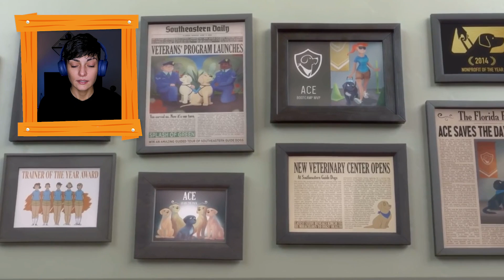DÜNYANIN EN ÜZÜCÜ ANİMASYONLARI ( AĞLADIM )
DÜNYANIN EN ÜZÜCÜ ANİMASYONLARI ( AĞLADIM ) videosunda dünyadaki en üzücü animasyonları izledim. Gerçekten hüngür hüngür ağladığım bir video oldu. Duygusallık fazla ön plandadır bu videoda.

Merhaba Arkadaşlar;
The ASLI yani Aslı Kaya Karşınızda. Haftada en fazla üç en az bir video atan ama muhakkak video atan bu kanalın Prensiyim. Prenseste olur. Birbirinden eğlenceli, komik, kah güldüren, kah ağlatan videolar çekiyorum. Şaka, anı, makyaj, challenge, tepki videolarda sınır tanımıyorum. Gün geçtikçe buraları değerlensin diye uğraşıyorum işte :) Ben bütün videolarımı keyifle ve eğlenerek çekiyorum. Umarım sizde keyifle izlersiniz. Destekleriniz için teşekkürler.